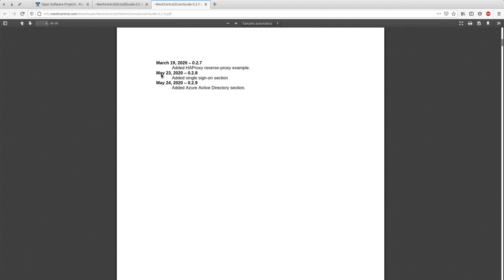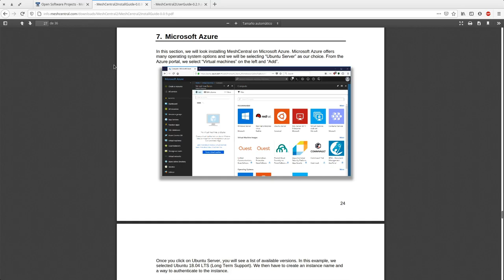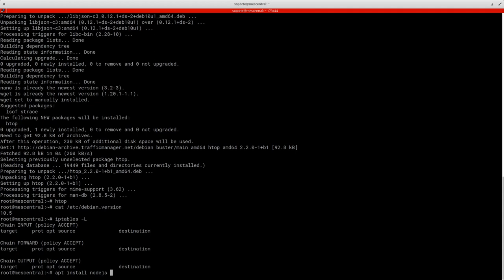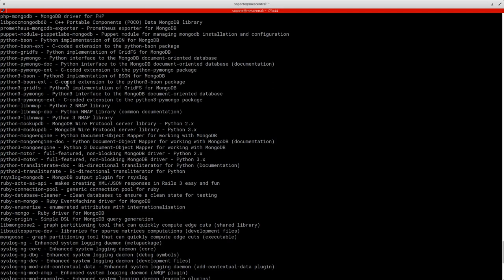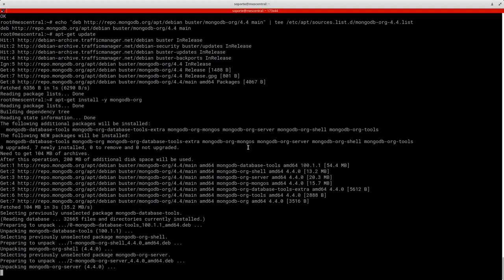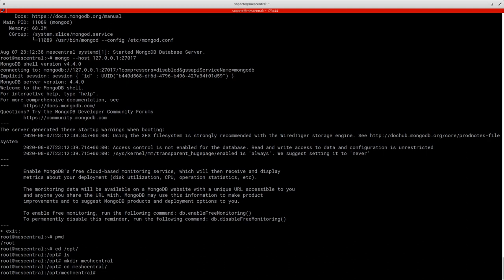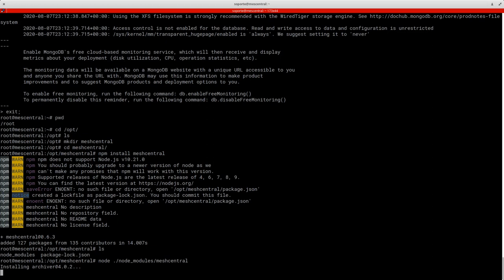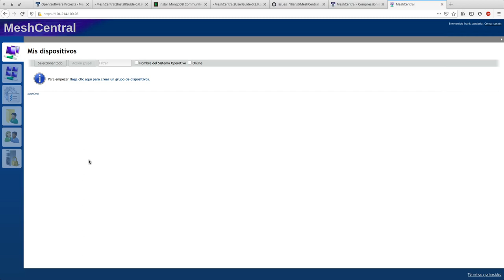Curso de MeshCentral Capitulo 2: Instalación